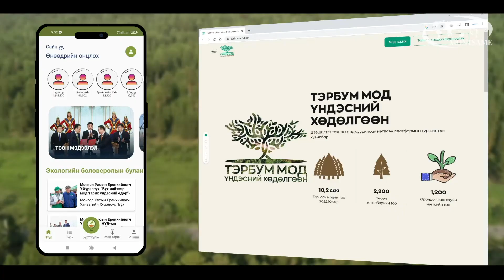Ногоон хөгжлийн зүг